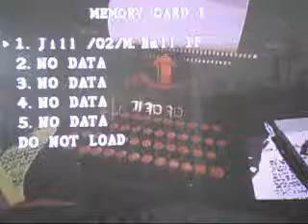Resident Evil Playthrough Jill Part 8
This set we journey to garden house to the depths of the labs.